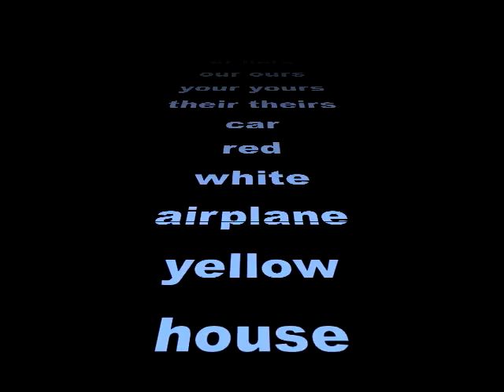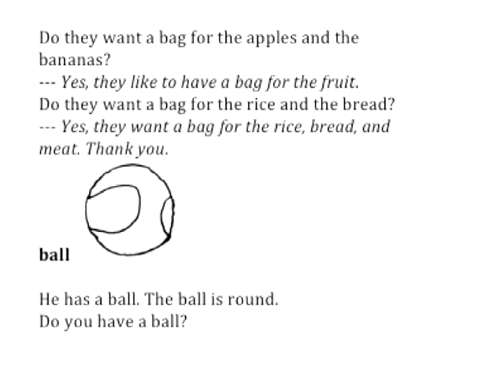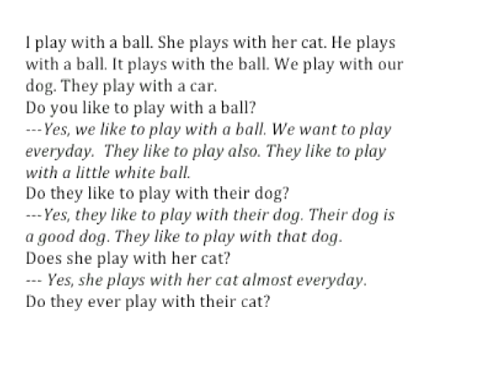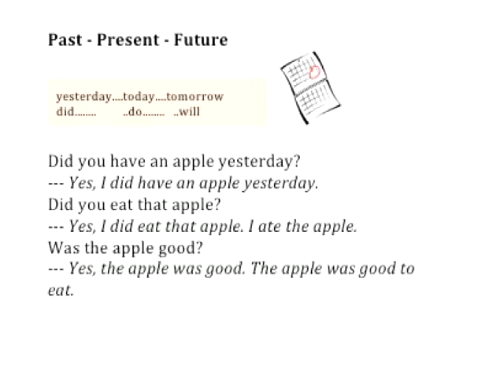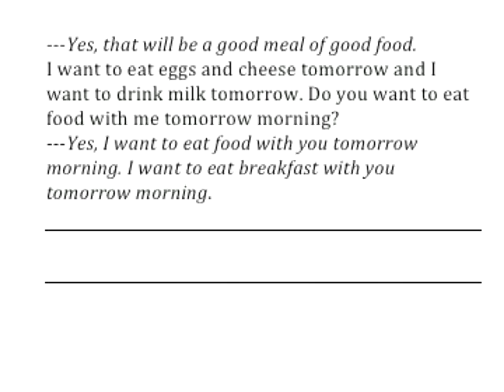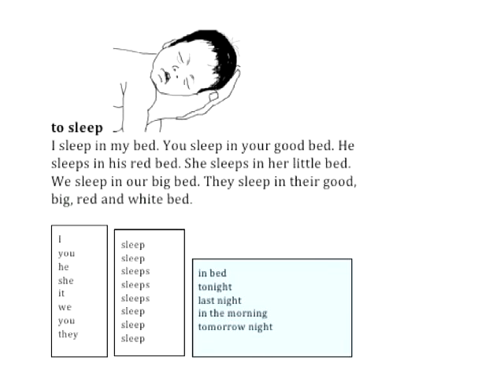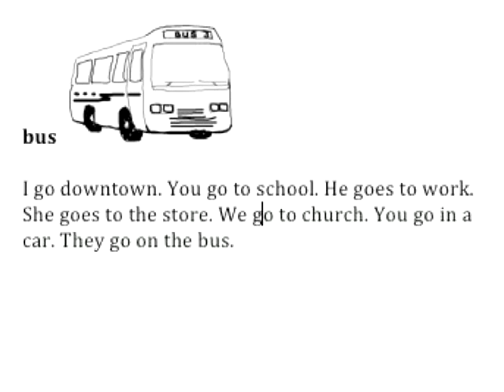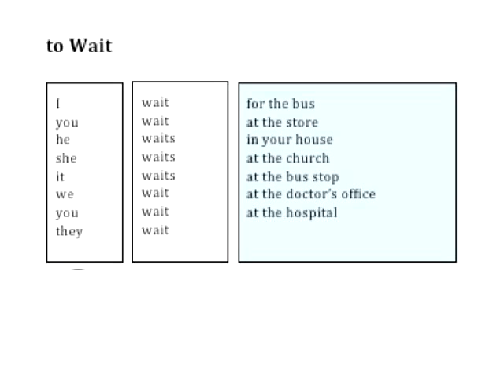English380 lesson 04 free ESL anglais Inglés αγγλικά Englische anglaise engelstalige